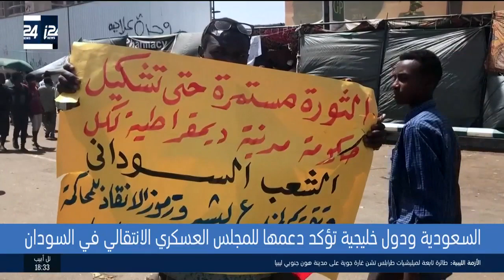عين الخليج 16.4.19: السعودية ودول خليجية تؤكد دعمها للمجلس العسكري السوداني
عين الخليج 16.4.19: تقديم:رنين بولس ، ضيوف :الكاتب السعودي فهد الاحمري، المحلل الإسرائيلي د.ايدي كوهين ،الصحافي السوداني: محمد حلفاوي